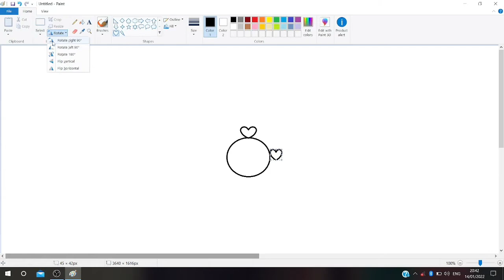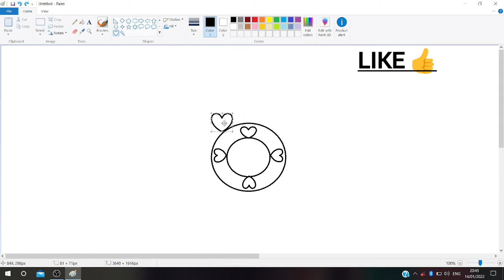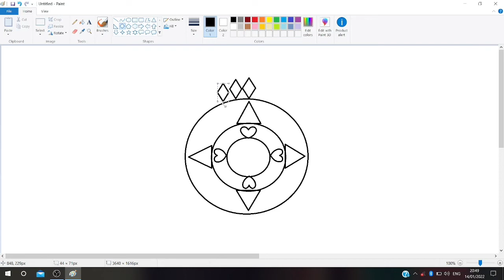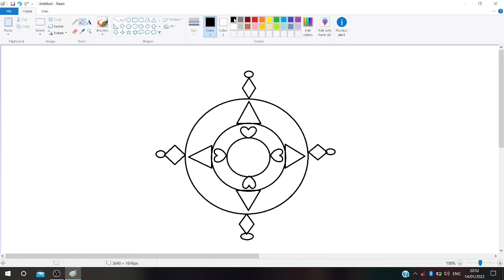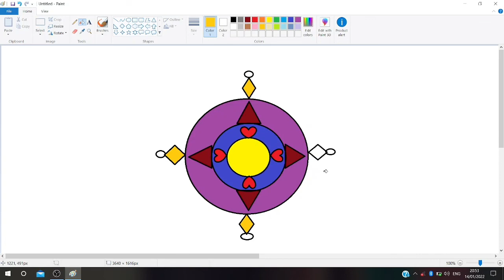RAngoli Drawing in Laptop Paint ☺| Subscribe Our Channel 👍😊